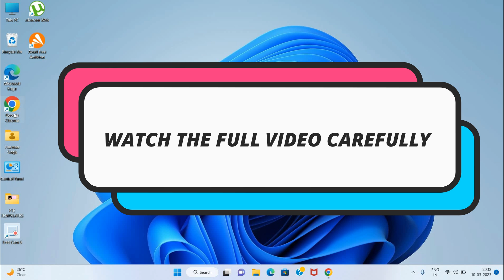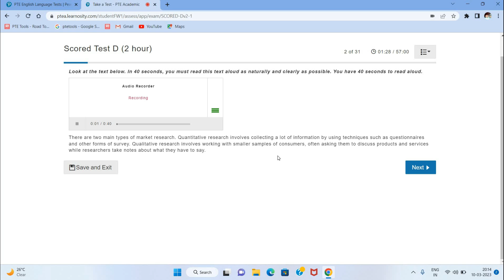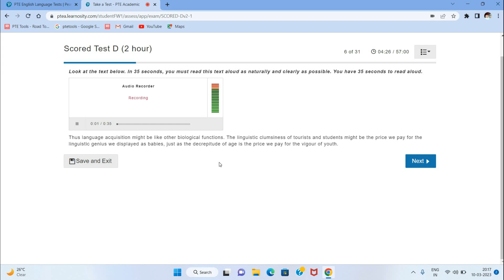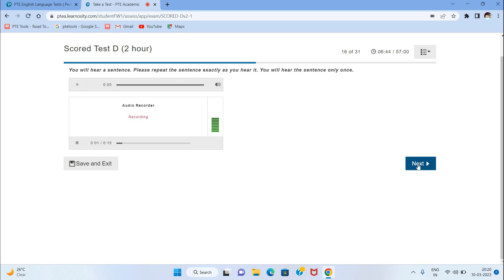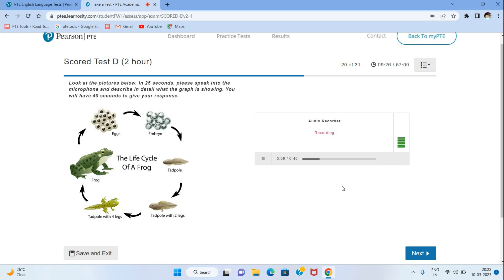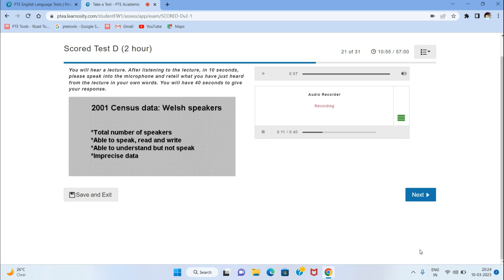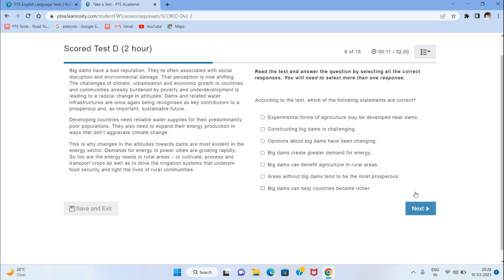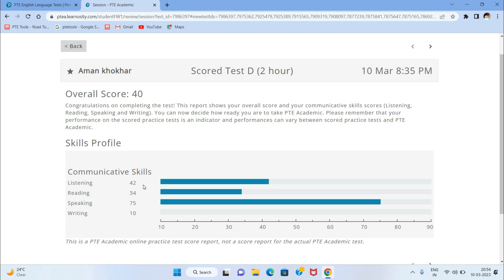PTE REPEAT SENTENCE LATEST TRICK | PTE LISTENING HACK |SINGLE LINE READ ALOUD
THIS VIDEO WILL HELP YOU TO CRACK PTE , REPEAT SENTENCE IS A CRUCIAL PART OF PTE AND NOW THIS VIDEO WILL MAKE REPEAT SENTENCE EASY FOR YOU.